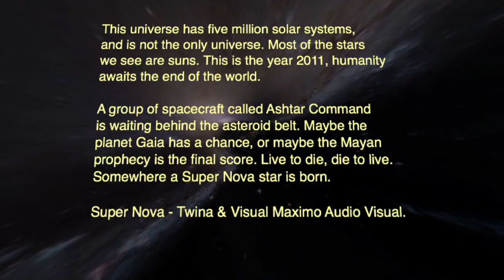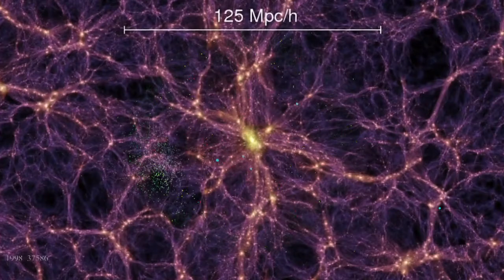Twina-Super Nova/Video by Visual Maximo/Psy Audio visual track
From the Music Album "Out As A Signal"

Dj Twina-Vj Maximo - Psytrance music